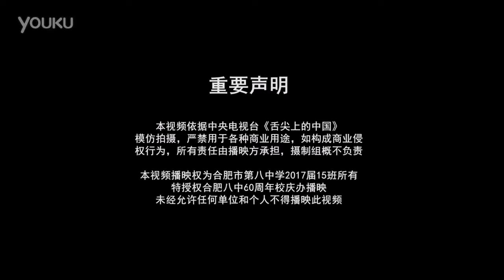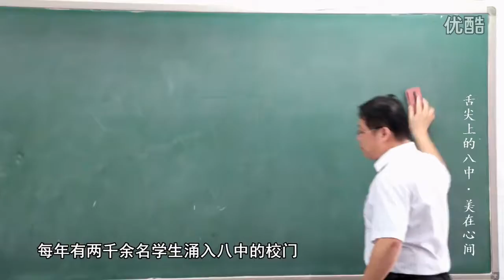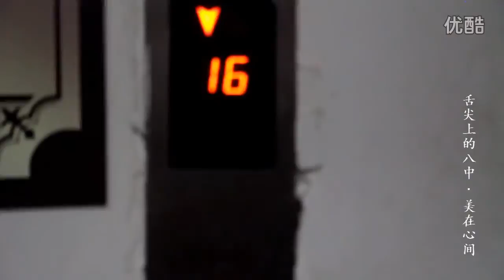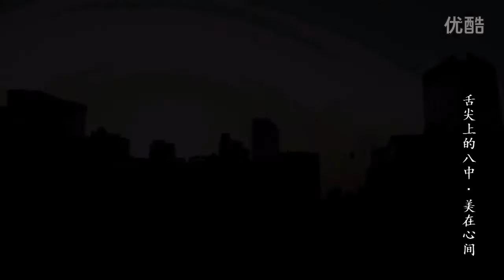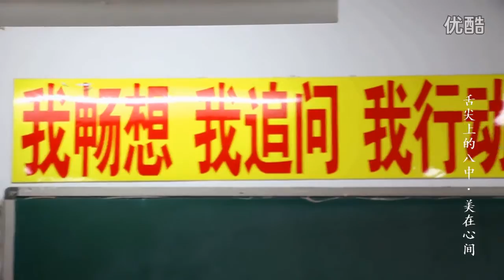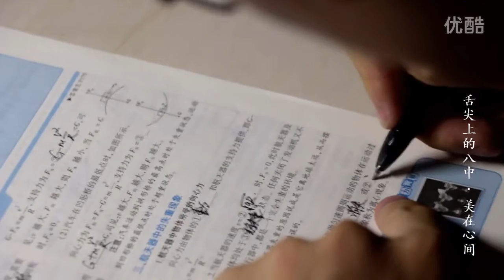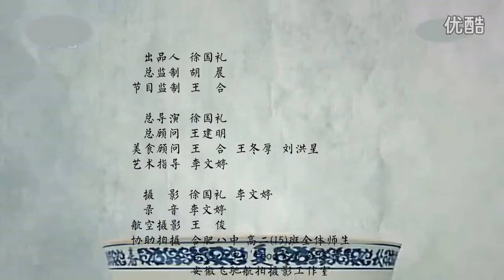Documentary for Hefei No.8 High School Cafeteria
This is definitely amazing